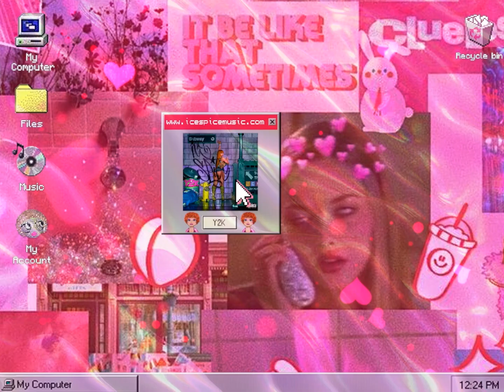Ice Spice N Central Cee Did It First Single 1080p Dirty 154